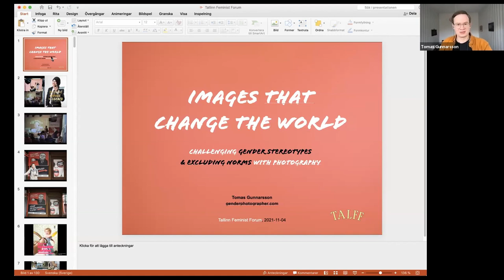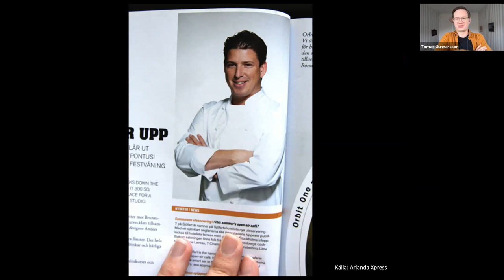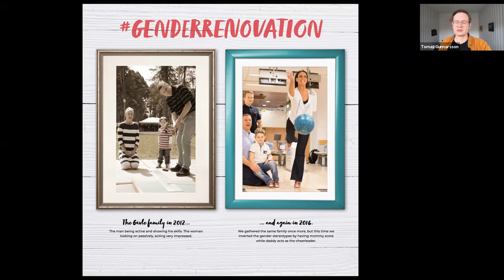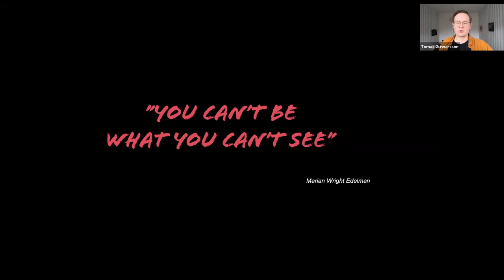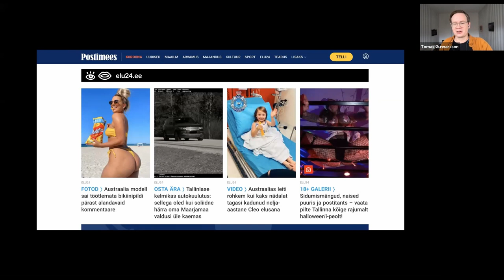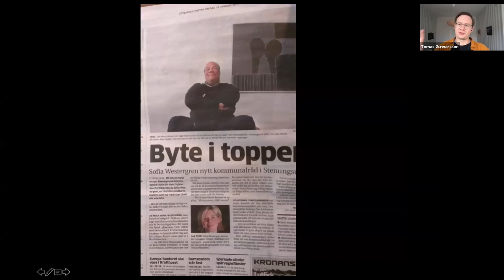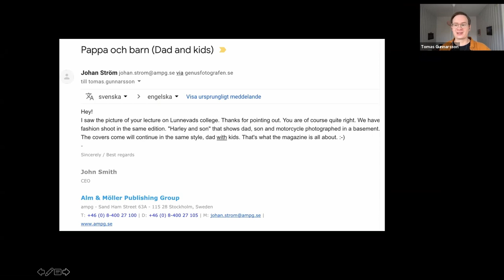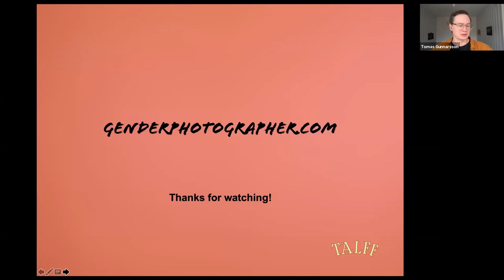TALFF 2021. Images that change the world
Tallinn Feminist Forum (TALFF) 2021 raised a question "How to do feminism". This is one of the sessions talking about answers.

Tallinn Feminist Forum webinar “Images That Change the World” about gender-aware and norm-critical image analysis. The seminar is held by Tomas Gunnarsson, also known as The Gender Photographer.